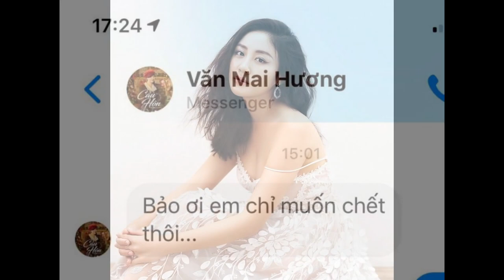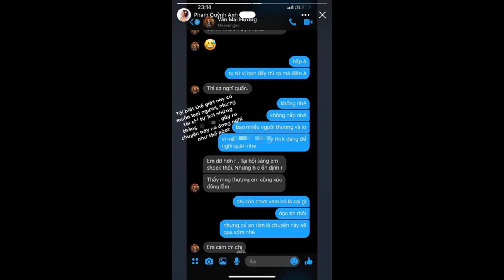Văn Mai Hương sau cú sốc lộ loạt clip nhạy cảm tại nhà riêng